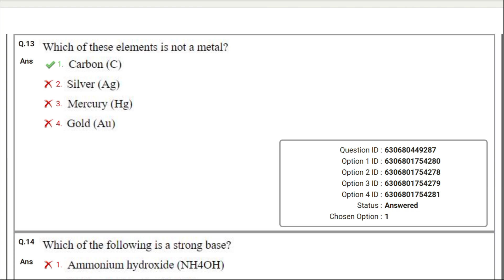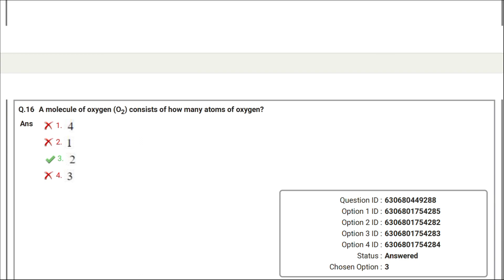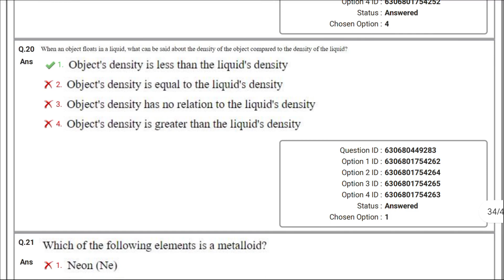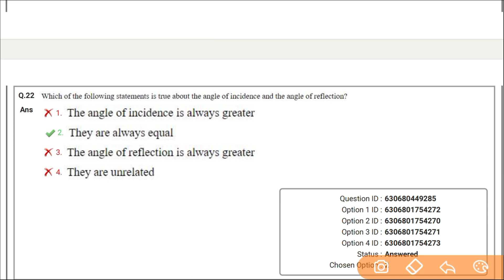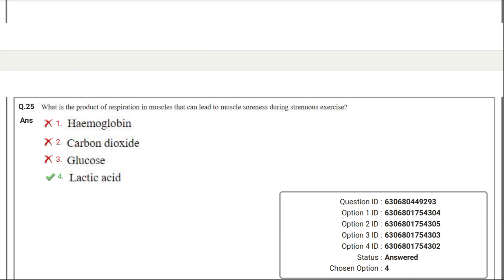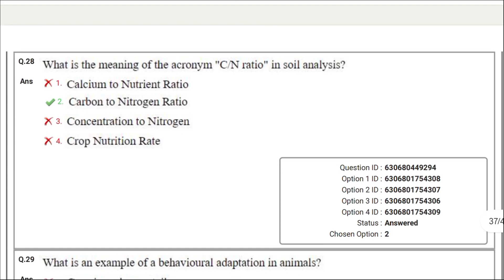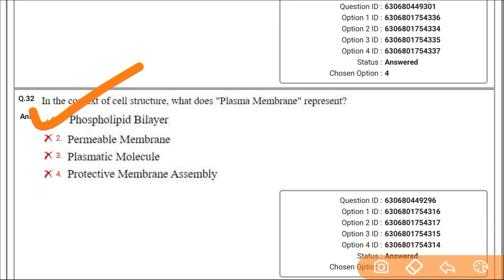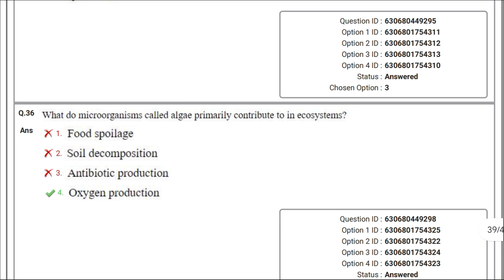JT Paper2 Science Questions Analysis | Junior Teacher | Helpful for Livestock Inspector and Forester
Junior teacher category 2 science exam
8 november 2023 junior teacher exam paper 2
paper2 junior teacher ct exam, otet ct exam paper 2, paoer2 jt exam science, odisha jt exam paper2, teacher ctet exam, jt physical and biological science questions and answers